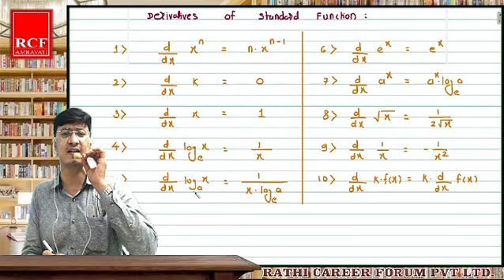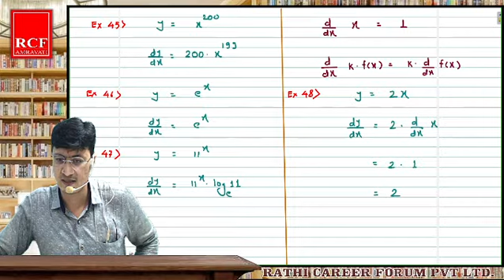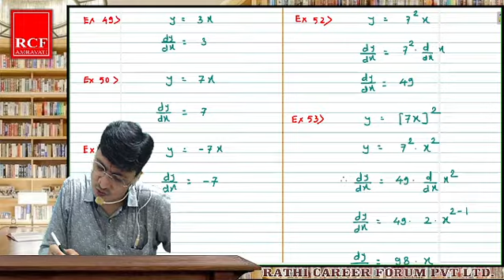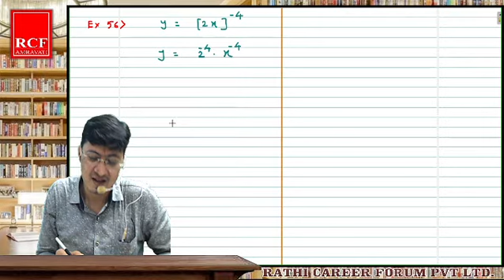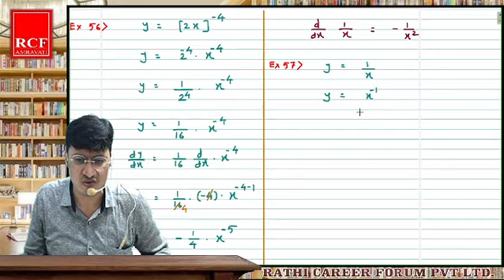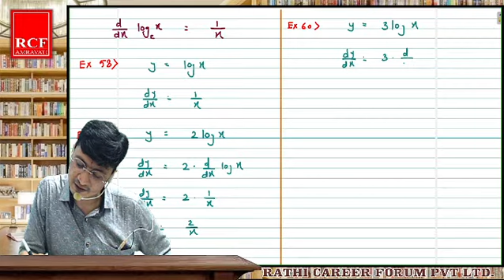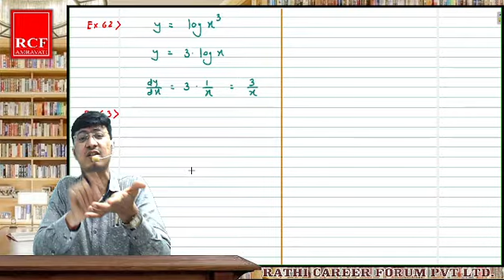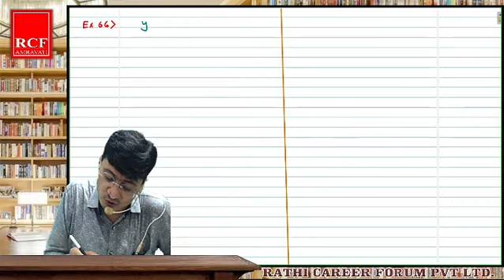12th Maths Part 1 Ch 3 Differentiation Lec 4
RCF PVT.LTD Amravati  | Differentiation | Part-1 Chapter-3 | 12th Maths Part-1 |  Maharashtra Board | 12th | Rathi Career Forum PVT. LTD. Amravati |